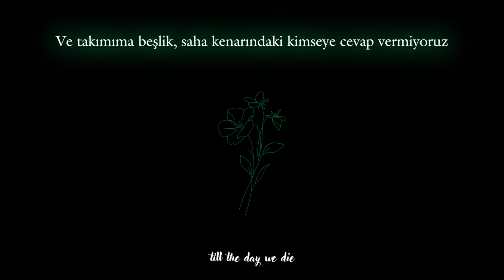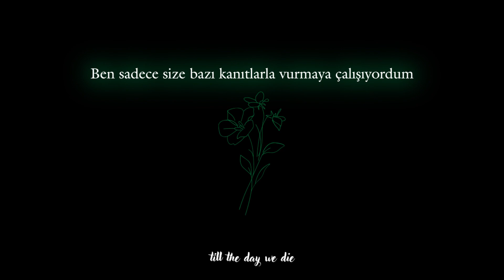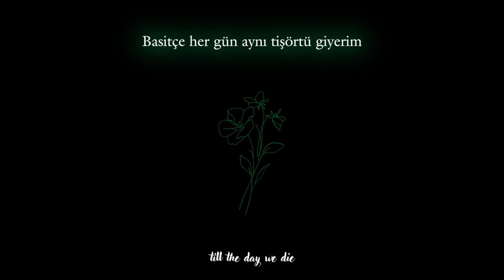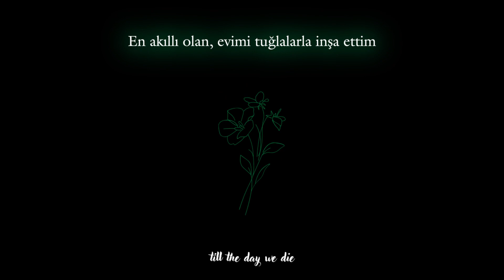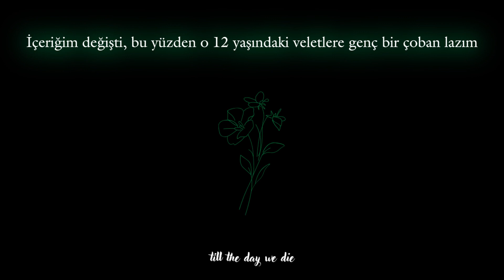The One With My Friends Ft. NF, John Givez, Wordsplayed, FERN & Kaleb Mitchell | Türkçe Çeviri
NOTE: This channel is just a fan channel that aims to translate all of NF's musics to the Turkish language.

*¹: Fear God, kuruculuğunu Jerry Lorenzo'nun yaptığı Fear of God isimli bir marka.

*²: Dört parmak yukarı, genelde saygı göstermek için yapılan bir hareket

*³: Converse çeşidi

*⁴: AP, Audemars Piguet isimli bir saat markası

**Şarkı sözleri çok uzun olduğu için yorumlara tutturulmuş olacak.

This video made for education and having fun. There is no commercial purposes. All copyrights belong to song's owner. If you want me to delete this video, you can reach me from my informations below.